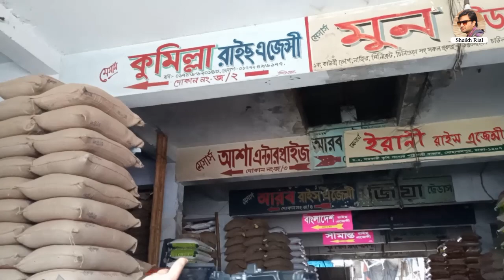পালাতে গিয়ে ধরা খেল চাল ব্যবসায়ীরা, মোহাম্মদপুর কৃষি মার্কেটে অভিযান চালাচ্ছে ভোক্তা অধিকার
চাল ব্যবসায়ীরা পালাতে গিয়ে ধরা খেল, মোহাম্মদপুর কৃষি মার্কেটে অভিযান চালাচ্ছে জাতীয় ভোক্তা অধিকার সংরক্ষণ অধিদপ্তর।